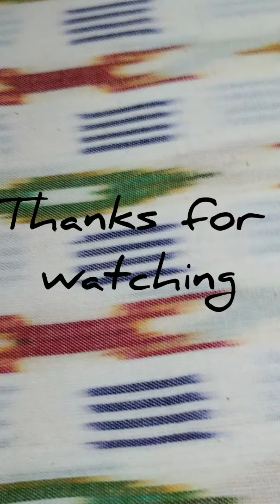semi Silk Sarees.....